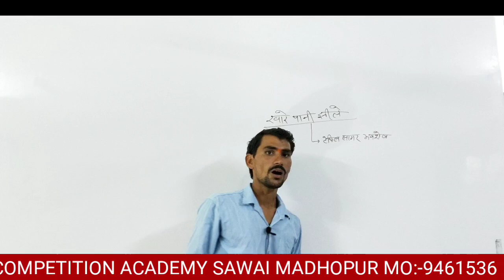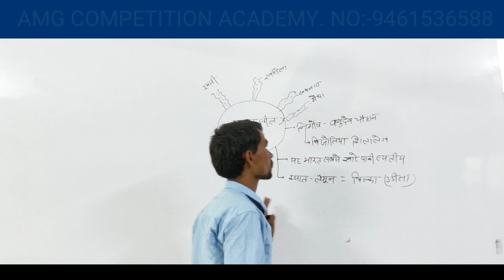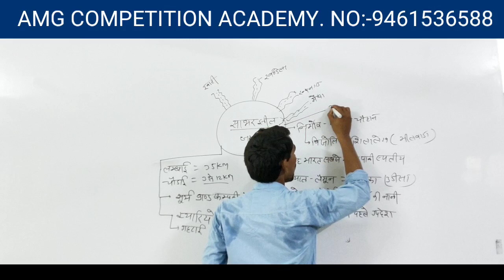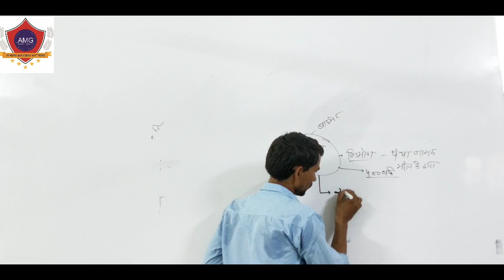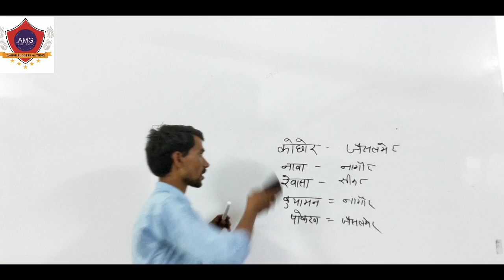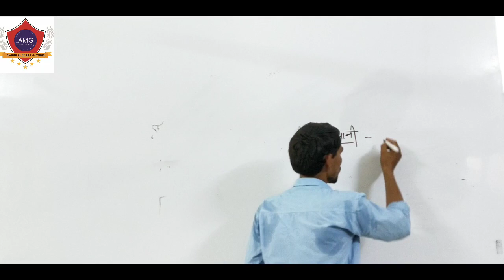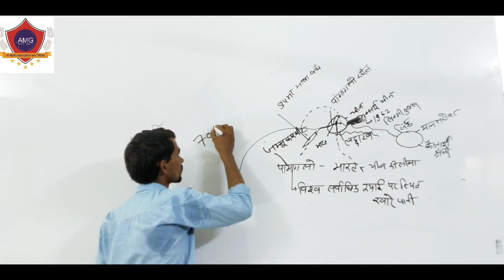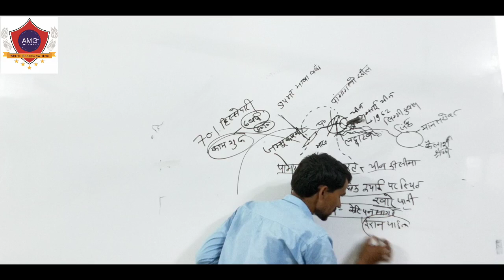खारे पानी की झीलेंREET, PATWARI, रेलवे, राज.पुलिस,LDC#AMG Academy#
प्राचीन काल से ही राजस्थान में अनेक प्राकृतिक झीलें विद्यमान है। मध्य काल तथा आधुनिक काल में रियासतों के राजाओं ने भी अनेक झीलों का निर्माण करवाया। राजस्थान में मीठे और खारे पानी की झीलें हैं जिनमें सर्वाधिक झीलें मीठे पानी की है।